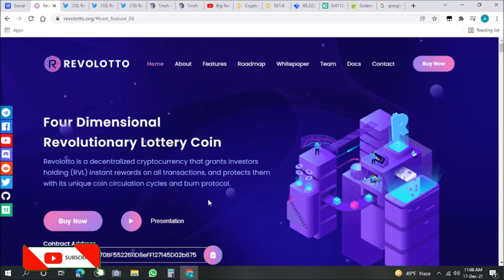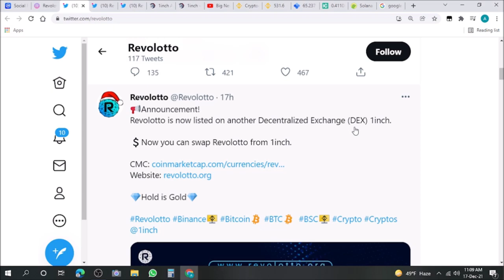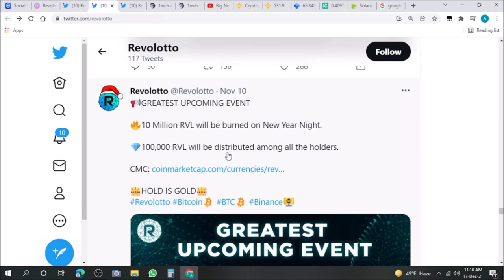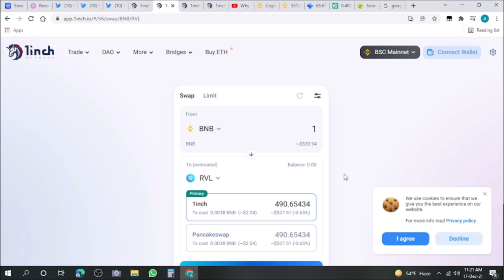Revolotto Update | New Listing on 1inch | 100,000 RVL Giveaway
In this video I will update my hounarable audience regarding current listing on 1inch, 10 millions RVL Burning and RVL giveaway to holders.

This video is not a recommendation to buy or sell cryptocurrency. Any form of activity involving cryptocurrency carries a high risk. You should consider it again and again when making a decision. Crypto assets are highly volatile and profitable, however make it a habit to research first before making a trade.